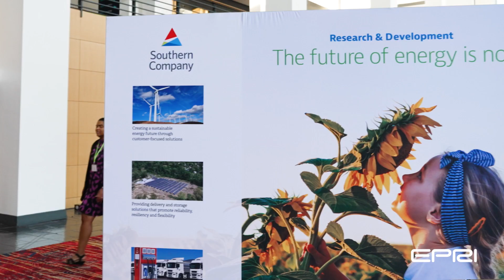EPRI Savannah, Georgia Teaser